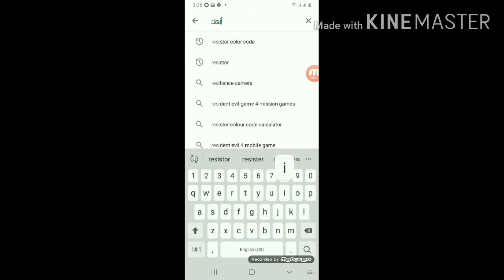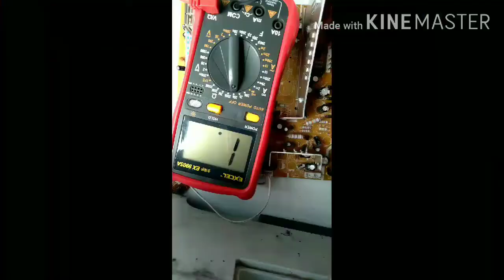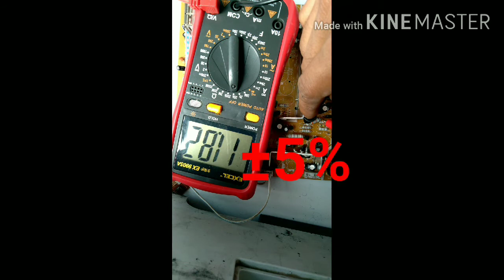how to easily we can calculate color code resistor?እንዴት በቀላሉ የቀለም ኮድ ሬዚስተር መጠናቸውን ካልኩሌት ማድረግ እንችላለን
Habte-Electronics